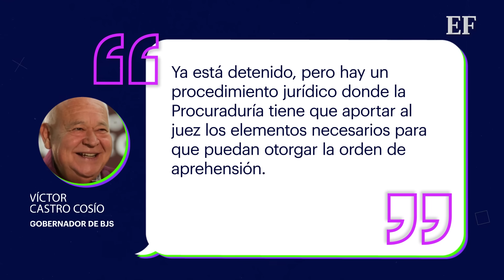Caso Ali Jasel | CAPTURAN al presunto feminicida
El feminicidio de la doctora Ali Jasel conmocionó a la sociedad sudcaliforniana y movilizó a todas las autoridades para dar con el responsable, el cual ya fue detenido.